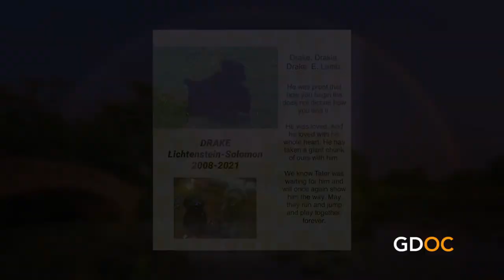A Tribute to Drake Lichtenstein-Solomon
Today we celebrate the life of Drake Lichtenstein-Solomon, a playful and loving furry friend that will forever be in our hearts.